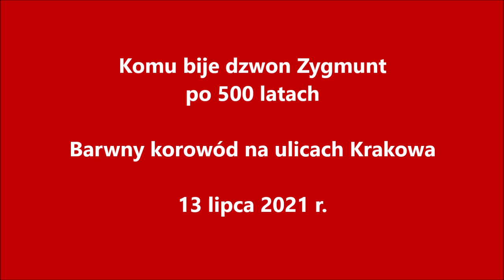Komu bije dzwon Zygmunt po 500 latach